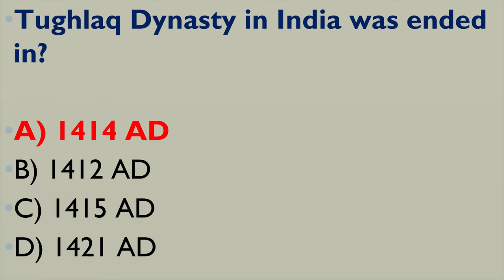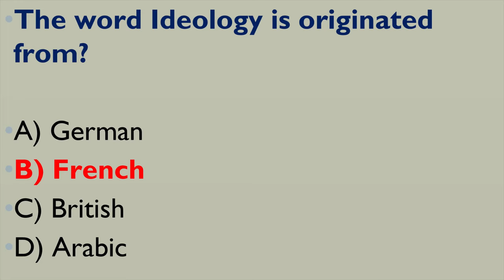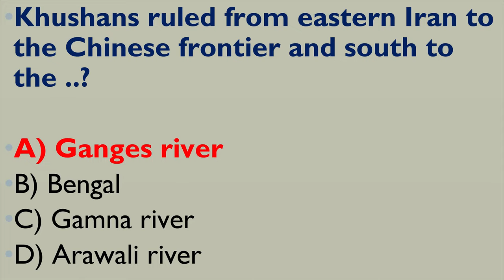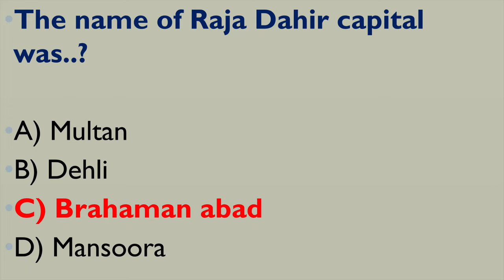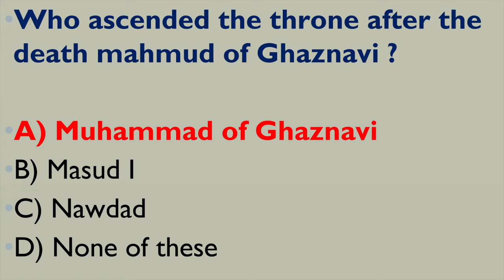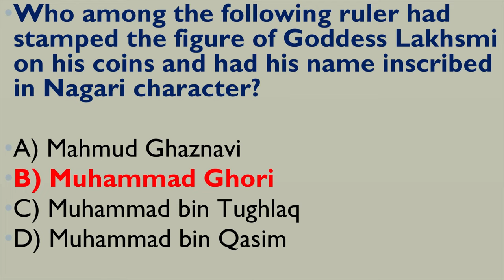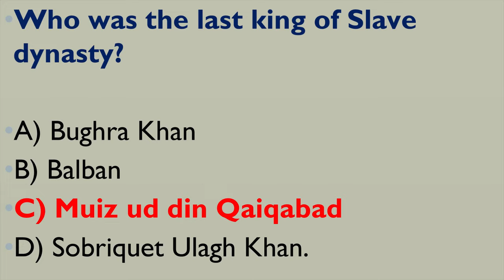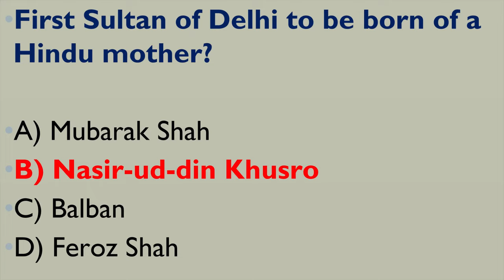100 MCQS OF PAKISTAN STUDIES FOR CSS MPT EXAM 2023 FPSC PPSC SPSC BPSC NTS OTS PTS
Pakistan studies mcqs are the crucial part of any exam either css mpt 2023 exam or mcqs exams like FPSC SPSC NTS OTS PTS Assistant Director MOD Sub Inspector Assistant LDC UDC Steno typist . Pakistan Study Mcqs will help students to qualify their exams for job or any type of admission in University